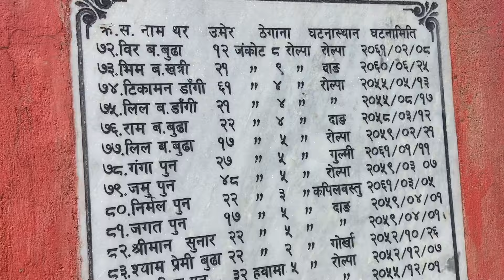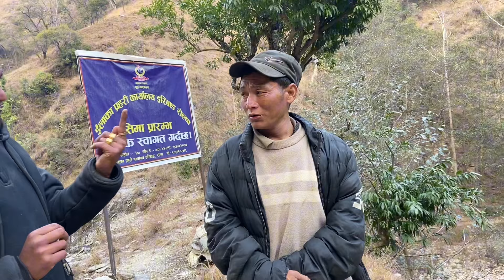एक्कासी हिमेश किन पुगे रोल्पा ?जोति मगर लाई खोज्दै //Himesh Neaupane New video